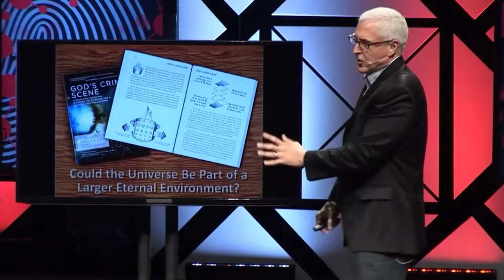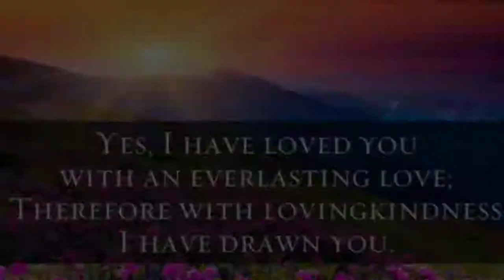Everyone believes in something eternal: the uncaused first cause - J. Warner Wallace apologetic jam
Almighty Maker - SEU Worship